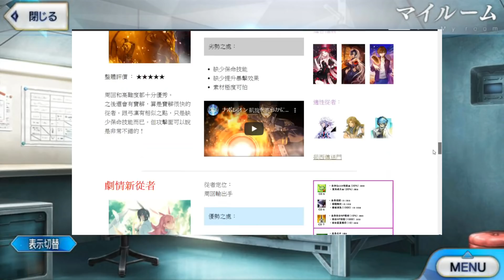【FGO】最強綠卡周回角之一：瓦爾基里【by.雷槍】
您叫的廣州外賣...披薩送來了，請簽收並且交出聖晶石~~~
點開有CC字幕
瓦爾基里：「還有面子出來見姐姐啊！對不起先生！」（笑）
✿  雷槍 ✿
✿  工商聯絡 ✿
✿  各種精華片段 ✿
圖源
聖誕女武神：
寶具演出來自自己錄製